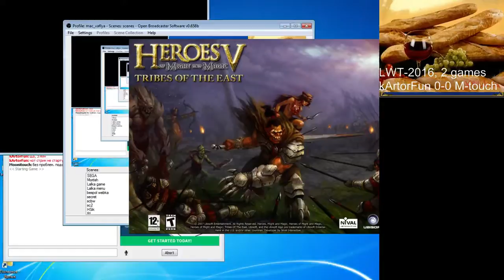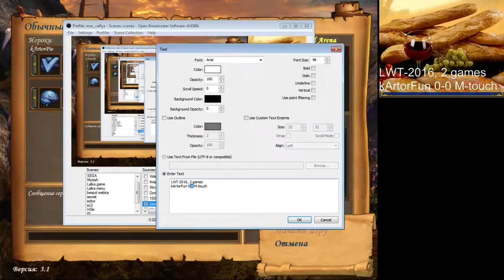Heroes V, RTA, LWT 2016 moonitouch p3